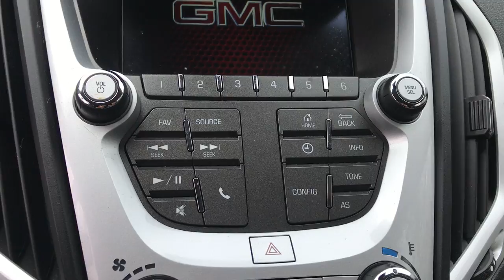2016 GMC TERRAIN SLE-1 AWD - T18065A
2016 GMC TERRAIN SLE- AWD, 105K Miles. CLEAN CARFAX/NO ACCIDENTS REPORTED, ONE OWNER, SERVICE RECORDS AVAILABLE, BLUETOOTH/HANDS FREE CELL PHONE, ALL WHEEL DRIVE, DEALER SERVICED, RECENT TRADE, Terrain SLE-1, 4D Sport Utility, 2.4L 4-Cylinder SIDI DOHC VVT, 6-Speed Automatic, AWD, Slate Blue Metallic, light titanium Cloth. 2016 GMC Terrain SLE-1 AWD 2.4L 4-Cylinder SIDI DOHC VVT 6-Speed Automatic CARFAX One-Owner. Clean CARFAX. Slate Blue Metallic Recent Arrival!Weirs Buick GMC has been serving Arundel, Kennebunk, Kennebunkport and all of Maine for over 50 years. Our dedicated staff is here to ensure whether you are looking to buy, sell, or lease a Buick or GMC in Maine that we make it the best experience possible. Whether you live in Westbrook, Portland, Augusta, Auburn, Sanford, Portsmouth, or anywhere in New England- Weirs GMC is your GMC dealer in Maine. We also sell and service Fisher snow plows. Our pricing is always competitive & comparable to other GMC and Buick Dealers in Maine. We are located on Route 1 in Arundel. Stop in today and see us!